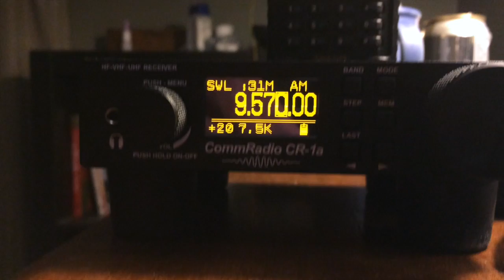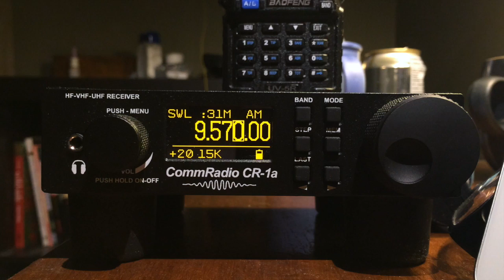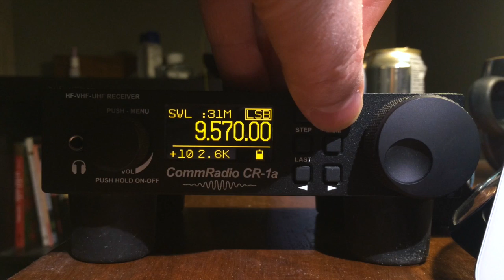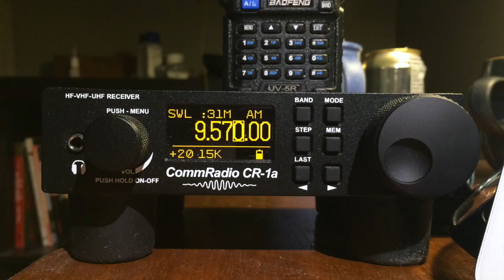CRI on the CR-1a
Even though conditions are poor this evening (A29, K5) I am still able to pull in the powerhouse shortwave broadcasters like China Radio International on my Commradio CR-1a, using a 15 foot random wire antenna, indoors.

The CR-1 is a small, low-power, ruggedly constructed radio
receiver that is finding a niche in the world of SWL’s
(short wave listeners) and amateur radio enthusiasts alike.

The CR-1 is a NEW Software Defined Radio (SDR) from the
designers of miniature wideband signal intelligence
receivers, developed for special-operations units, and
rugged business-jet data-link transceivers.

The CR-1 SDR is independent of a host PC, using embedded
digital signal processing technology providing a degree of
portability and performance previously unavailable to the
radio enthusiast.

As one potential customer noted: “It’s an SDR with knobs,
keys, and a display!”